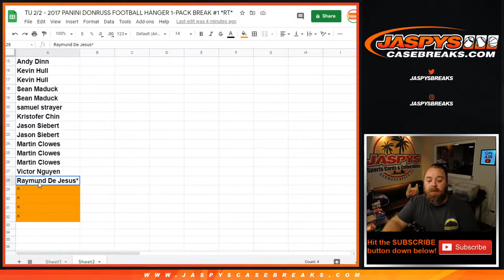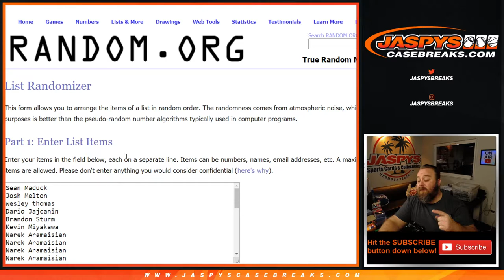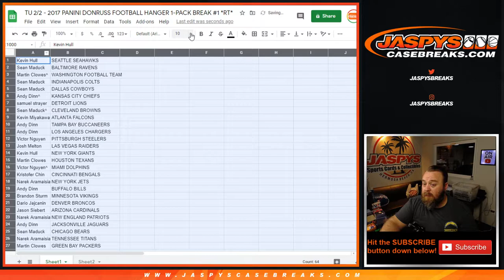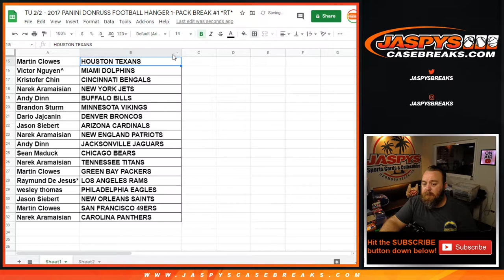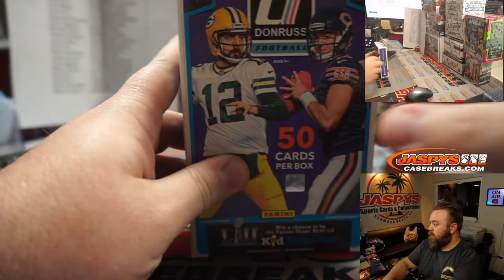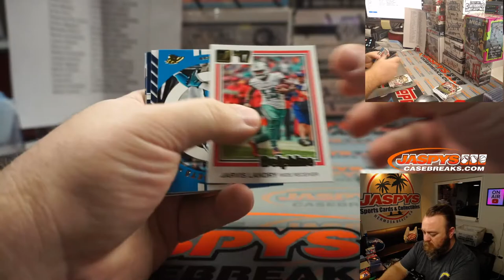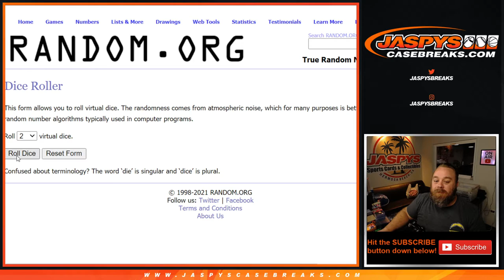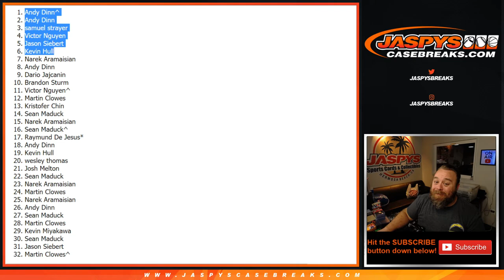TU 2/2 - 2017 PANINI DONRUSS FOOTBALL HANGER 1-PACK BREAK #1 *RT*